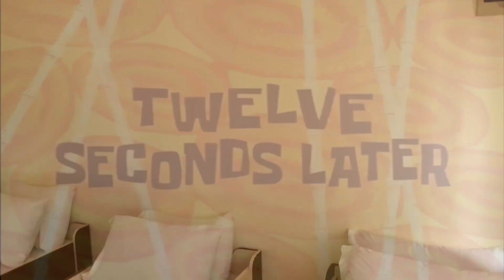Travel Vlog Episode 2: USJ-R Dean na may 1- Hectare Mansion?